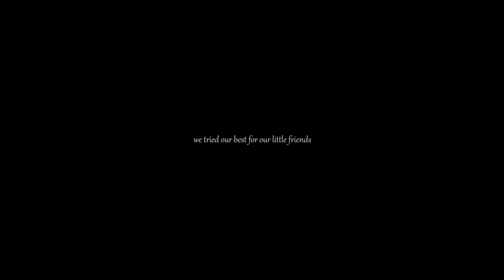RELEASE SEA TURTLES IN WHITE SANDS ISLAND. BINTAN, INDONESIA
We released about 56 sea turtles in White Sands Island on last Sunday.
They were hatched on 16 Sept, at the same time of our anniversary of White Sands Island. what a magical! they were premature but we are a 100% believe they will grown up no matter what.

We still have 2 nest of sea turtles, and we predict they will hatch in October. So. let's come to White Sands Island in Bintan, Indonesia.

Music
Tom Misch - Twinkle Twinkle